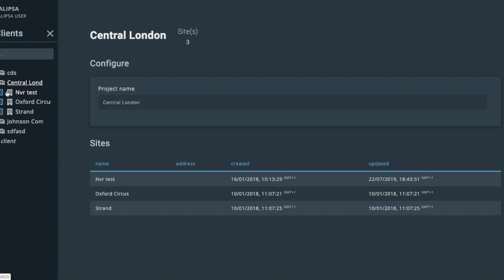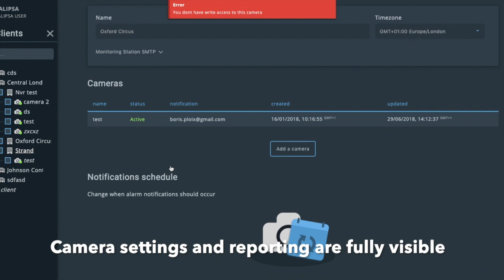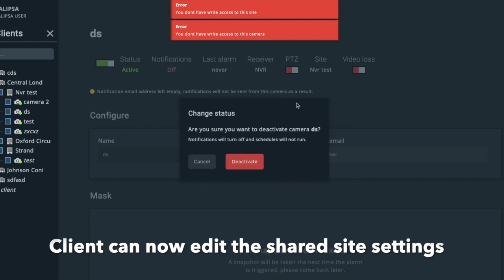Calipsa New Feature Release Demo - User Management (Share clients)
This video shows a demo a new feature on the Calipsa platform. User Management allows you to share clients and sites from your account with your clients.